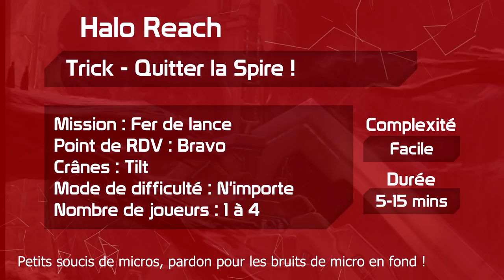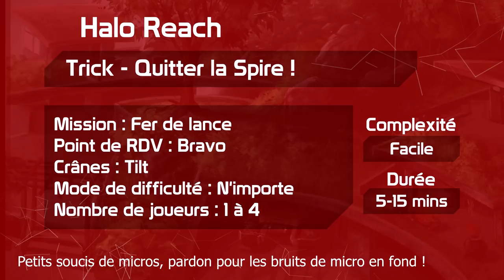Trick & EE - Quitter la Spire | HR Fer de lance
Quitter la Spire dans la mission "Fer de lance", c'est possible et c'est fun !